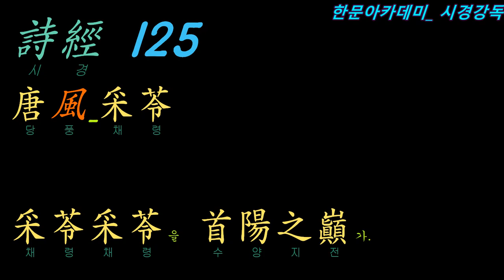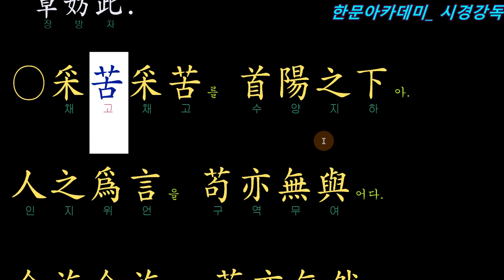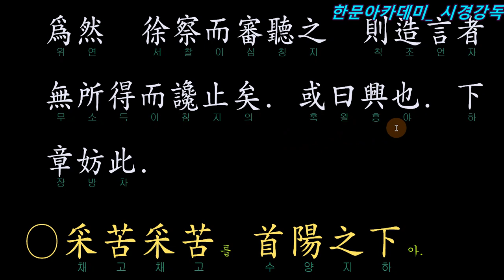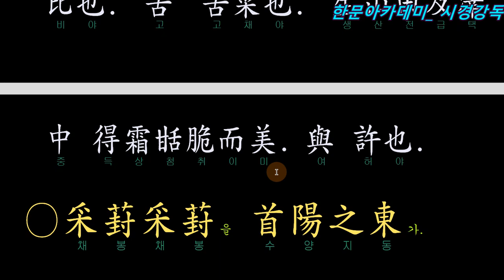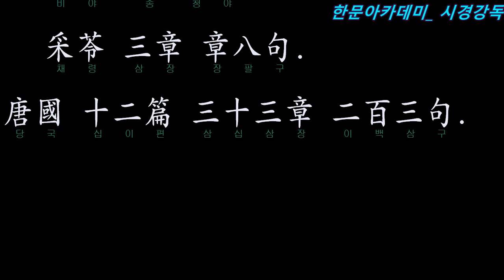시경 당풍 125 采苓 근거 없는 남의 말을 믿지 말라!